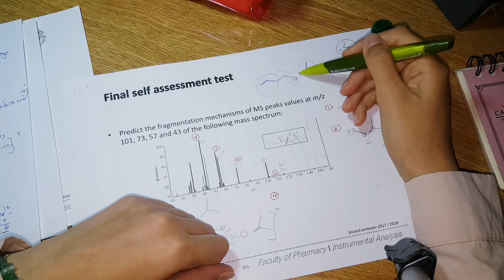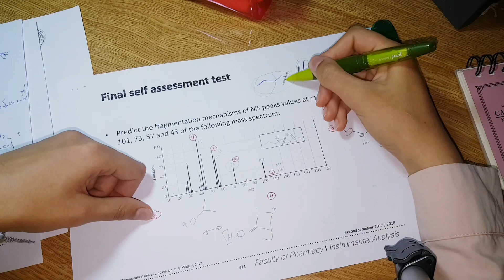Final self assessment test 2 تحليل الي